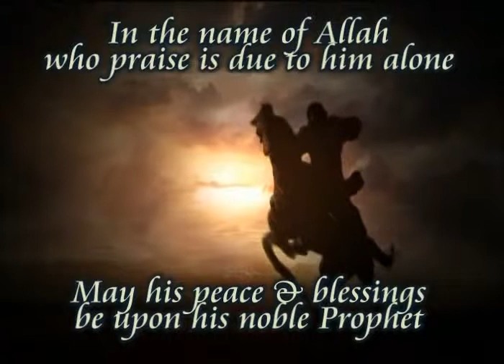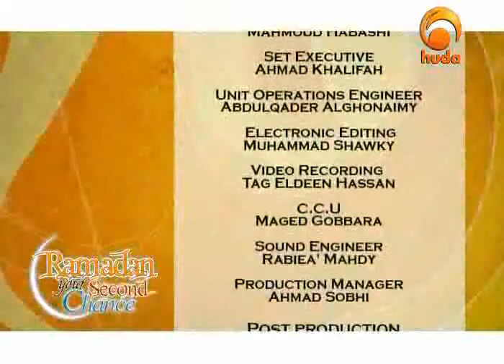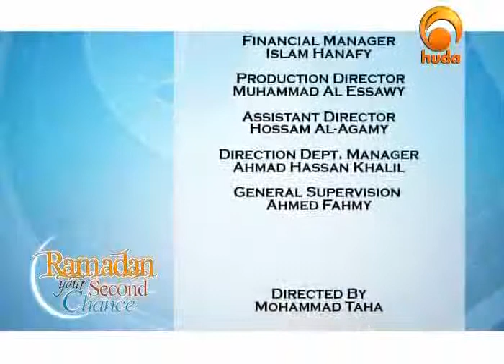A Plan for Ramadan Part 1 of 4